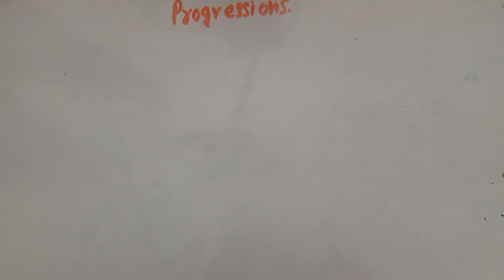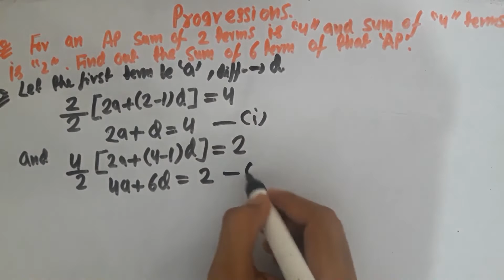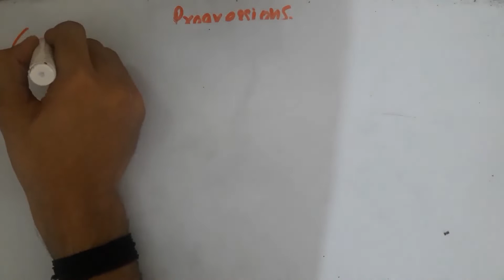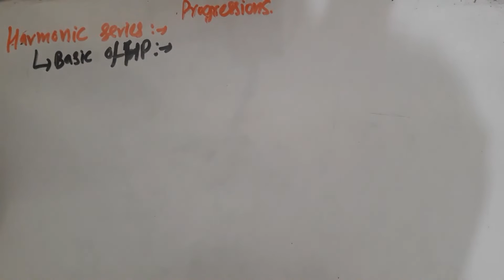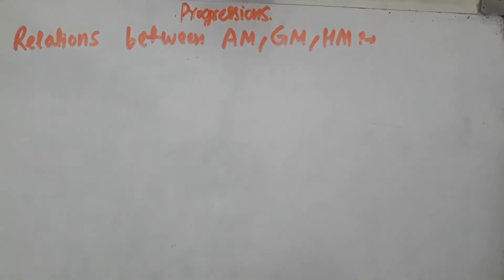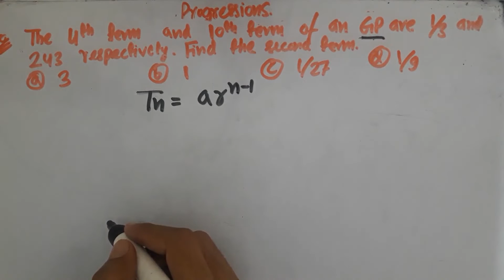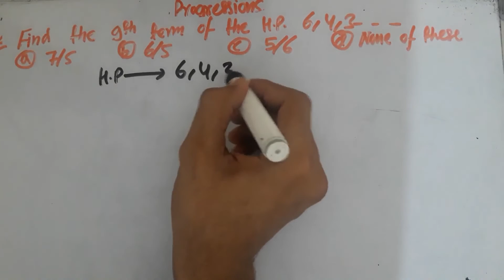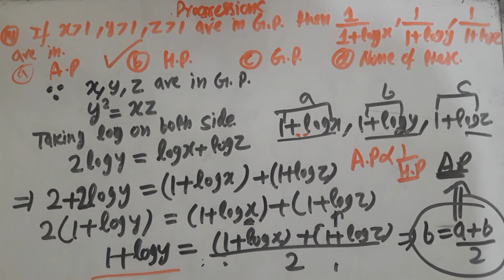Aptitude Part 26 Basic of progressions